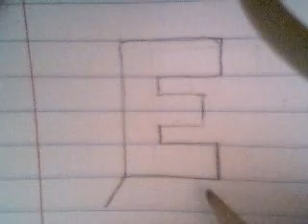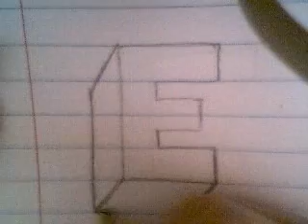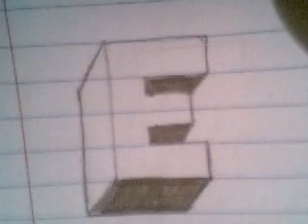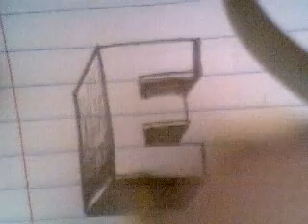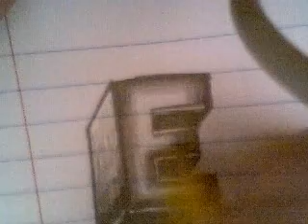HOW TO SHADE 3-D LETTERS (E)